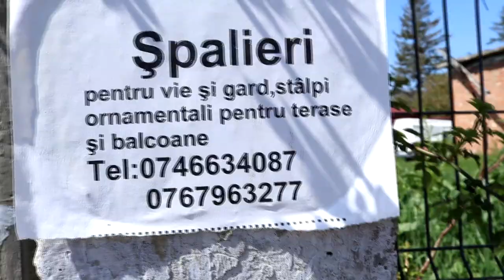AM FOST ACASĂ LA CEZARA!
cel mai random vlog sa mor :((